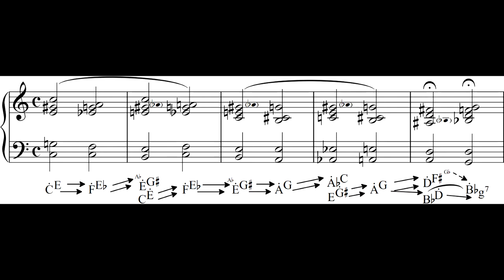Example 6-28 (The fundamentals of harmonic tensions)